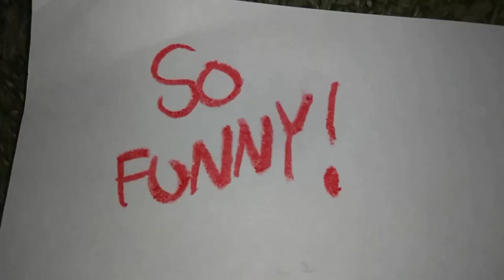Lakey's Hair - Coming to Blu-Ray and Digital This March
you're about to party down with another family musical for all the ages! Lakey's Hair with 2 new episodes! on Digital March 7th on Blu-ray March 14th.